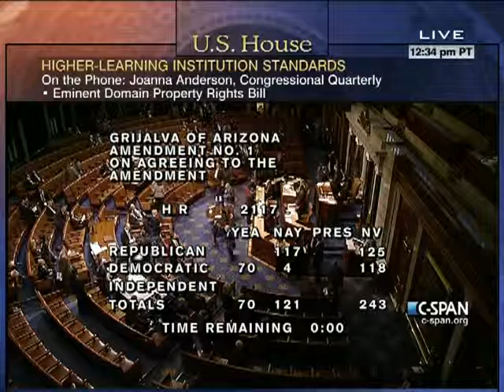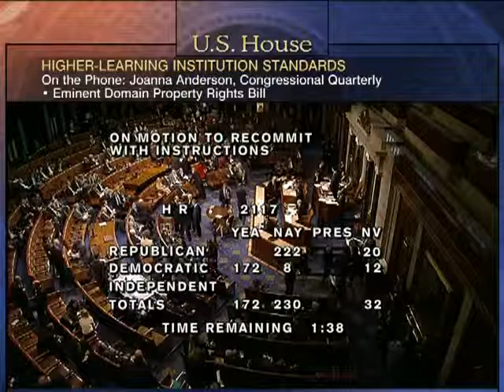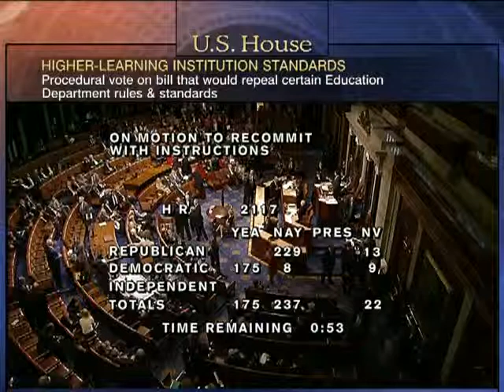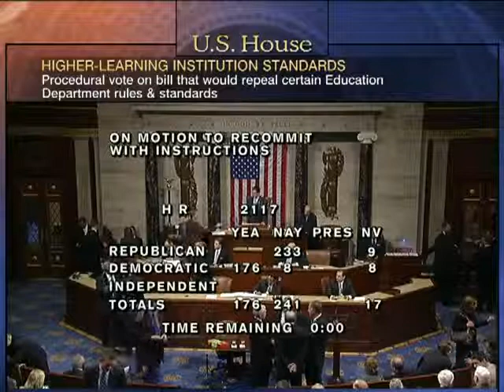House Session 2012-02-28 (15:16:21-16:23:16)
H.R. 2117 - Protecting Academic Freedom in Higher Education Act (Structured Rule)